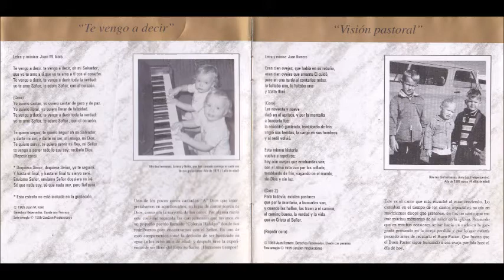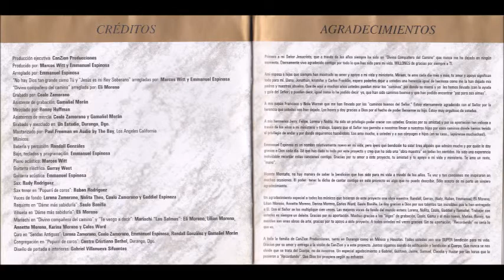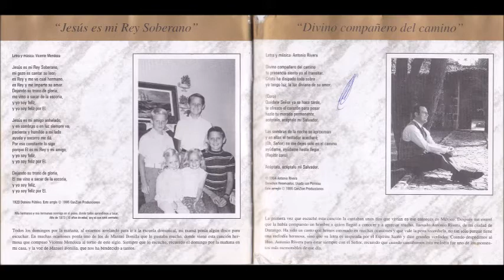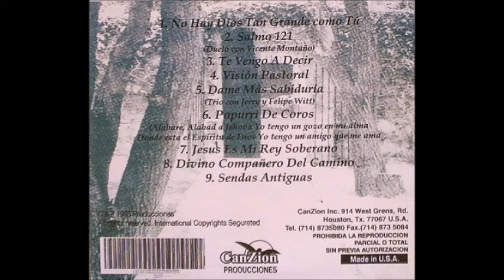Marcos Witt Te Vengo A Decir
Canción: Te Vengo A Decir
Intérprete: Marcos Witt
Album: Recordando Una Misma Senda
Año: 1995
Compositor: Juan M. Isais